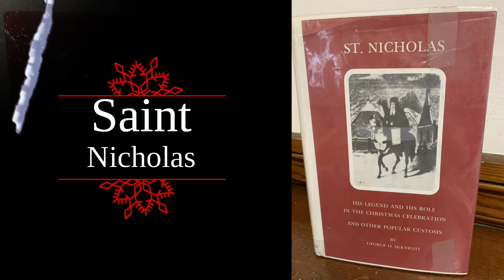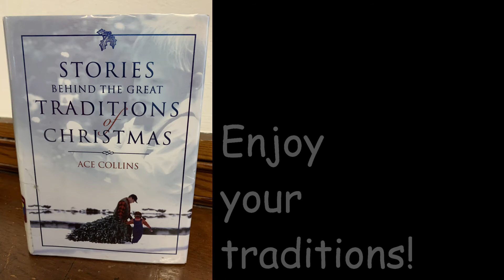Friday Family Fun! St. Nicks Day!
Today Lori is talking about St. Nicks Day!